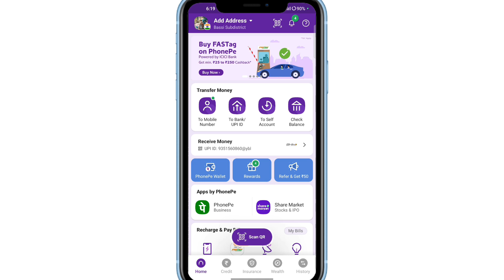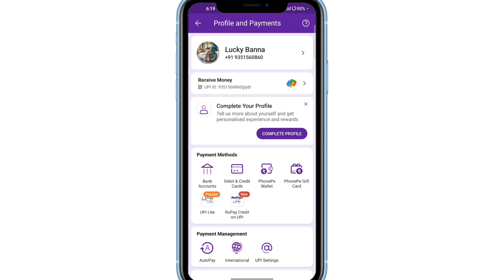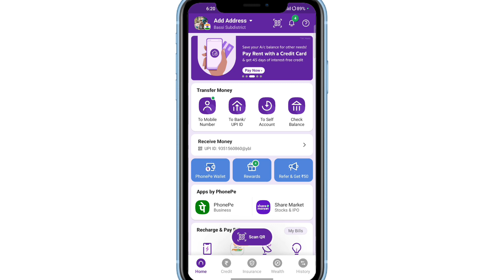Phonepe Upi Id Kaise Banaye !! Upi ID Kaise Banaye PhonePe